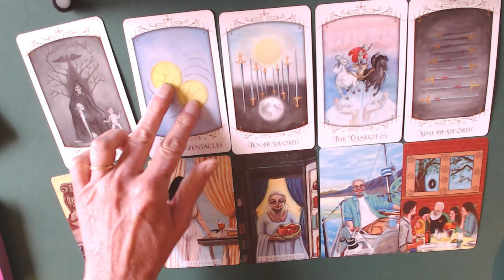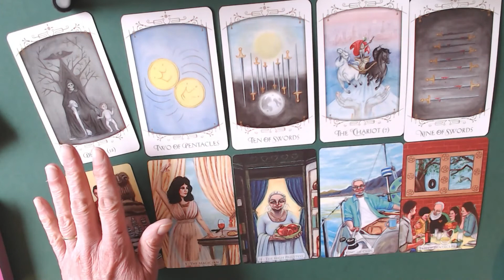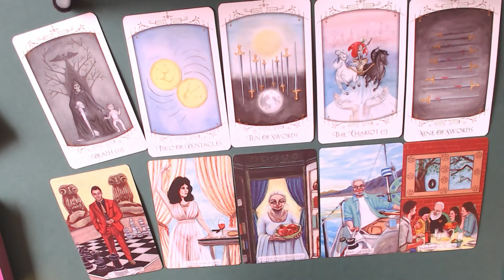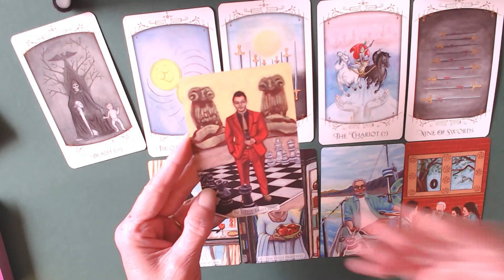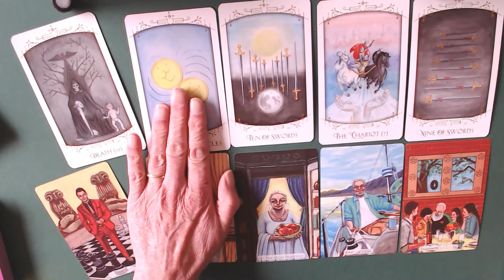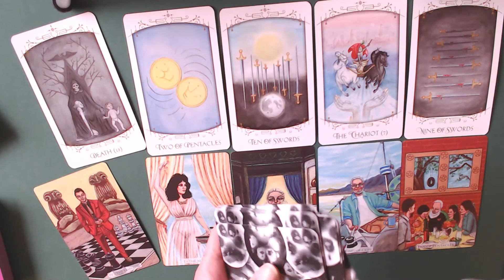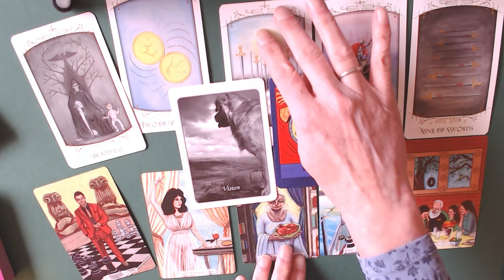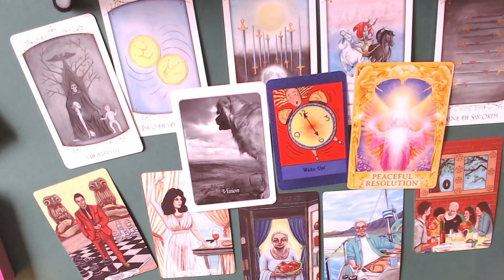LEO APRIL 2021 READING/MAGIC IS IN THE AIR!YOU HAVE COME THROUGH AS A WINNER!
The choice of readings available are as follows:
10 to 15 minutes (4 card reading + oracle card)   €25.00
20 to 30 minutes  (see above) and the costs involved are €45.00
45 to 60 minutes  (see above) and the costs involved are €85.00